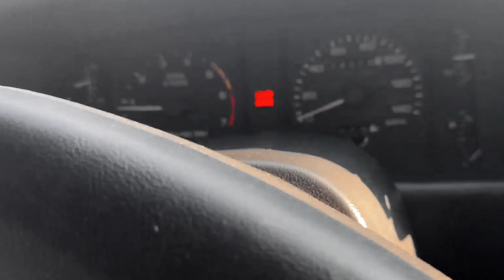Mustang 5.0 Fox Body in&out mustang ford 90s #2024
Walk around 91 Fox Body Mustang